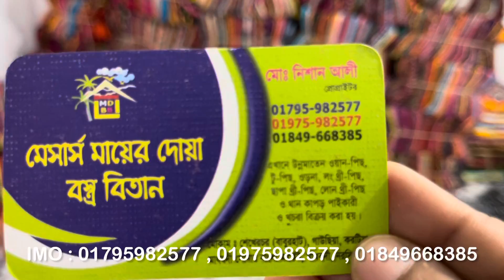ইউটিউবের ইতিহাস মাত্র ১৯ টাকায় গজ কাপড় কিনুন পাইকারি বাজার থেকে